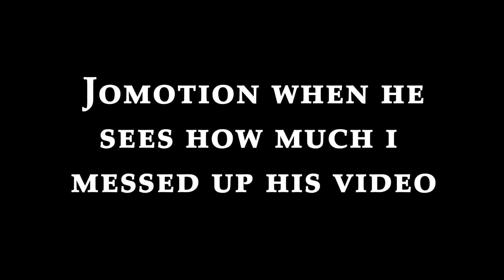THOR: THE DARK WORLD in 150 seconds [LEGO STOPMOTION ANIMATION] [PULP FICTION PARODY]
Comment rules
1. Please please please do not comment rubbish like “First!” As I really do not care whether you are first or last, all I Want is you guys to watch the video
2. Please watch the video before Making comments like “Great vid!” Or awesome video because it’s ridiculous how when I first upload a video, within 5 seconds, I get a comment saying “WOW AMAZING VID!!” You can piece why that is ridiculous yourselves
3. Please be respectful to others as well as yourself. Do not be rude to others because you are disrespecting them, as well as embarrassing yourself, thus disrespecting yourself
4. If you wanna do any self-promotion or whatever, Go ahead, but YouTube automatically marks it as spam.
5. Finally, let’s keep this comment section PG13!